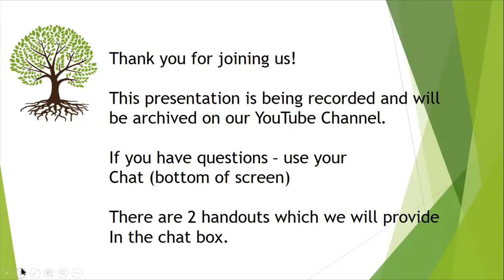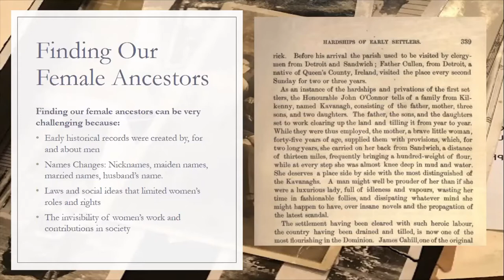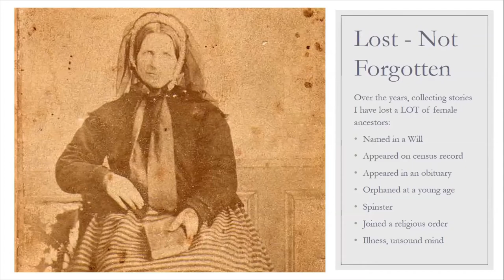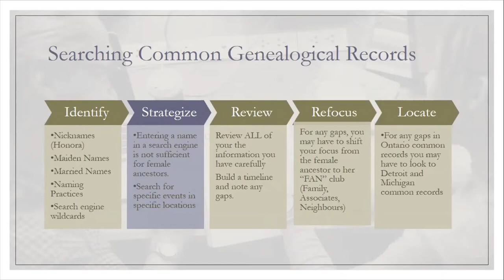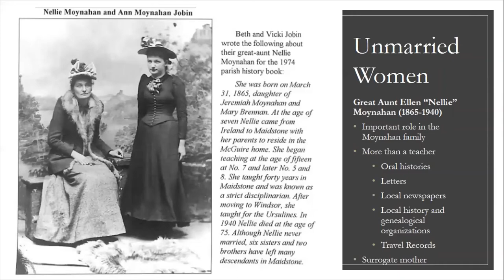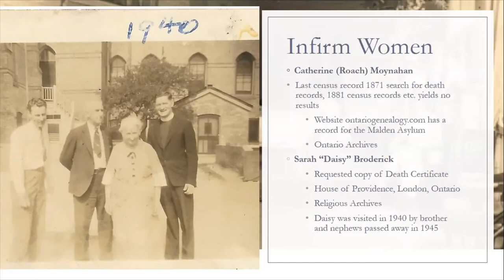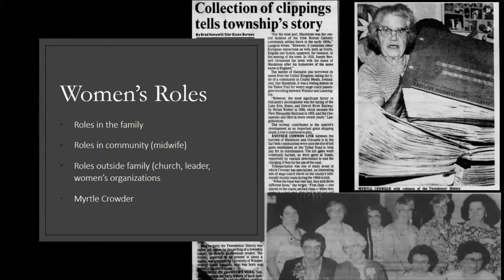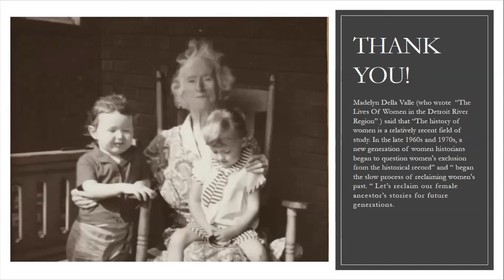Finding Your Female Ancestors - May 2021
Cindi Moynahan-Foreman walks us through resources and techniques she uses to find those elusive female ancestors.